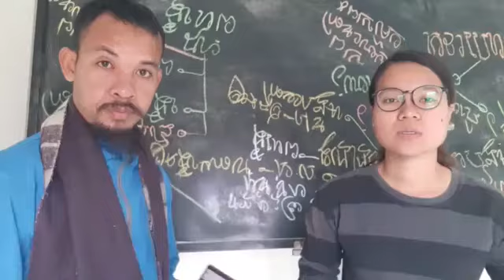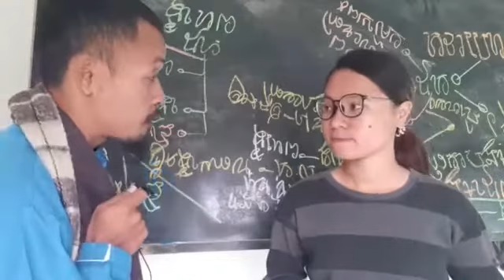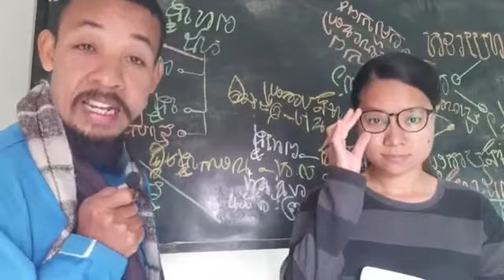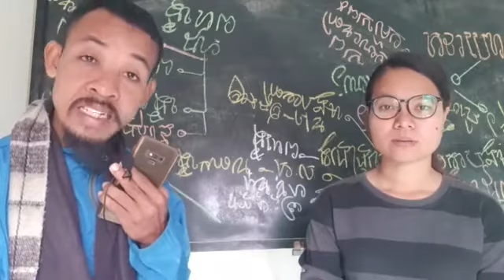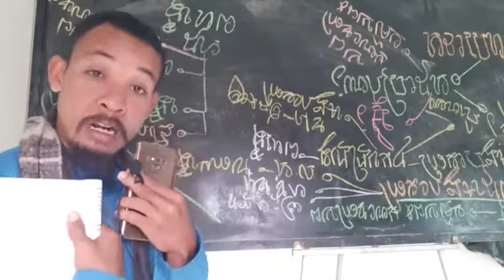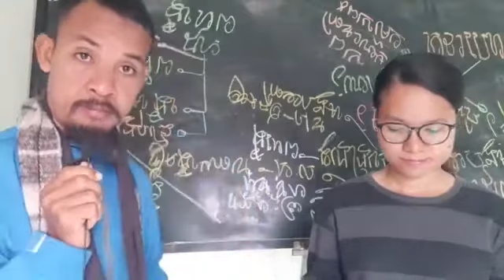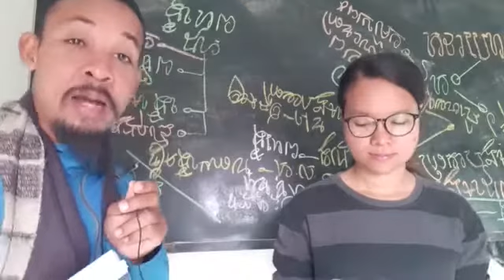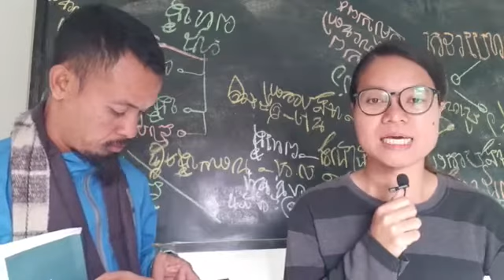បកស្រាយ​៖ អ្វីទៅសេចក្ដីថ្លែងការណ៍ជាសកលស្ដីពីសិទ្ធិមនុស្ស មាត្រាទី ១០~១៣?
មាត្រាទី ៣ ទំព័រ ២៧២
១- មនុស្សទាំងអស់ នៅកម្ពុជាត្រូវមានសិទ្ធិ និងសេរីភាពដែលបានចែងនៅក្នុងសេចក្ដីថ្លែងការណ៍ជាសកលស្ដីពីសិទ្ធិមនុស្ស និងច្បាប់អន្តរជាតិទាក់ទិននឹងសិទ្ធិមនុស្សដទៃទៀត។
ថ្ងៃ ពុធ ៩ កើត ខែ បុស្ស ឆ្នាំ ជូត ចត្វាស័ក ពុទ្ធសករាជ ២៥៦៤ ត្រូវថ្ងៃទី​ ២៣ ខែ ធ្នូ ឆ្នាំ ២០២០ ចាប់ពីម៉ោង ៧:៣០-៨:៣០ ព្រឹក

or : @PeaceAccordsParis

សូមទាញយកឯកសារ កិច្ចព្រមព្រៀងនេះតាមរយៈ៖

១. សូមអានឯកសារនេះ ជាភាសាខ្មែរ (ច្បាប់ដើម ជារូបថត)

២.សូមអានឯកសារនេះ ជា ៥ភាសា ឆ្លាស់គ្នា អង់គ្លេស បារាំង ចិន រូស្ស៊ី និង ភាសាខ្មែរ ចាប់ពី ទំពរ័ ២៧ ដល់ ៣០៦ ពី អង្គការសហប្រជាជាតិ៖

ខ្លឹមសារទាំងស្រុងមិនត្រូវបានផ្លាស់ប្តូរ។

*សូមអរគុណ៕